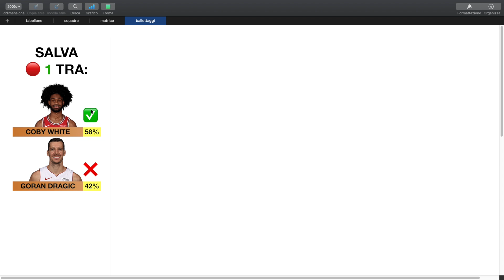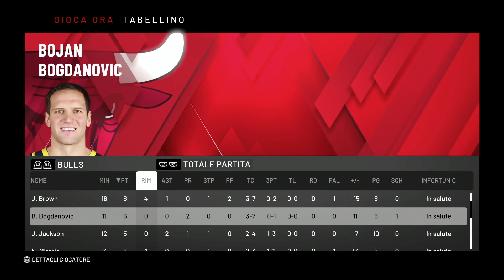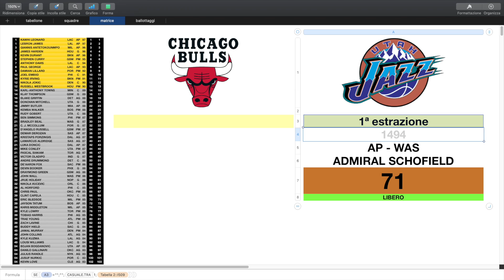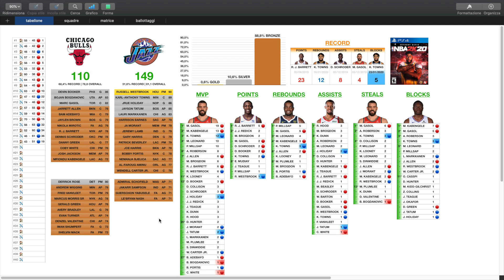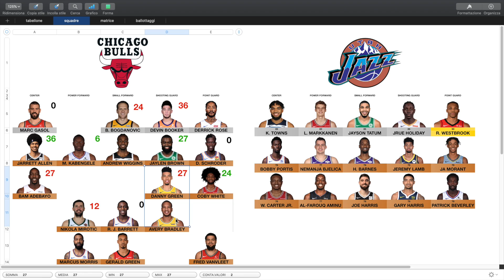Come nelle favole...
19° Episodio.

REGOLAMENTO
CLASSIFICA: ogni vittoria vale 1 punto per numero della giornata (2 punti, se vince la squadra che era in svantaggio in classifica).
ESTRAZIONI: si ottiene 1 estrazione ogni 10 punti subiti nella partita precedente (2 ogni 10 se persa).
SQUADRE: ogni squadra può avere massimo 1 Gold (90+) o Silver (80+) e 2 Bronze (70+) per ogni ruolo.